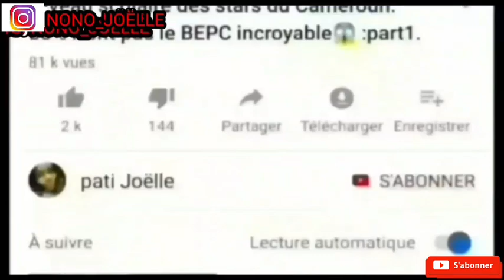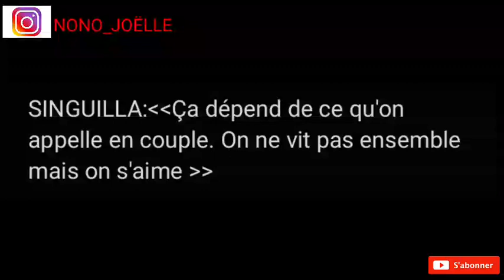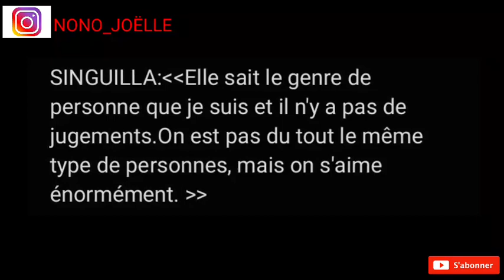10secets que vous ignorez sur Charlotte Dipanda